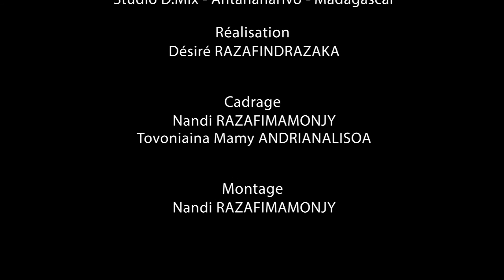"Heart and Soul" - Lucas et Mathias Robertson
Heart and Soul - Lucas Robertson : Piano, Mathias Robertson : Drums. Recorded at Studio D.Mix, Antananarivo